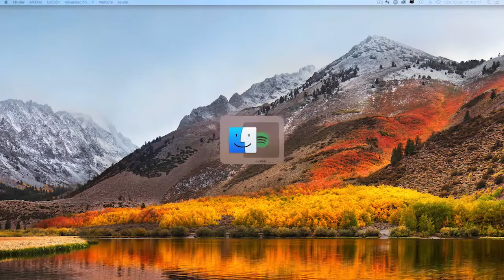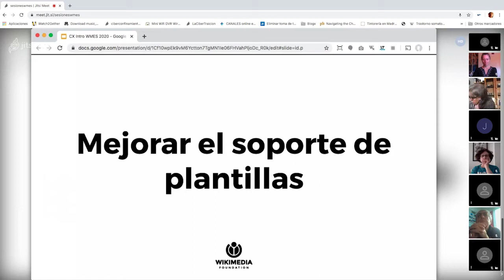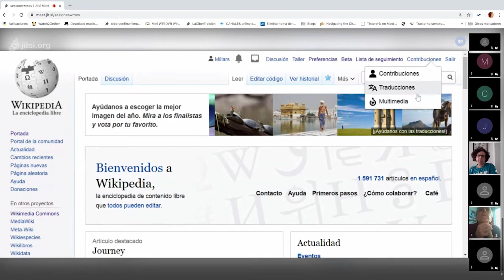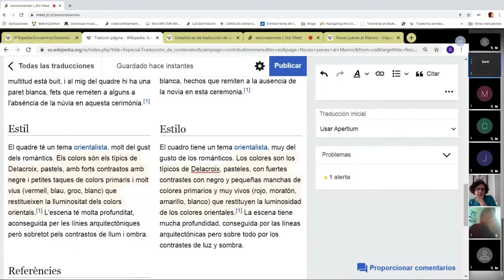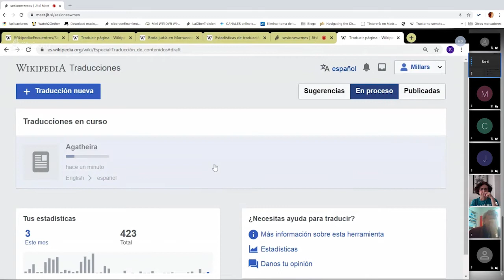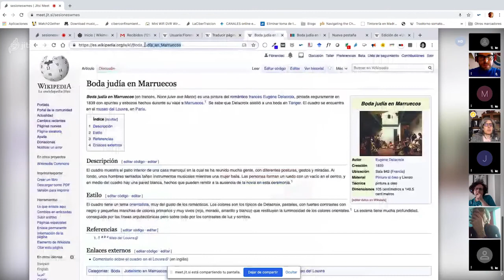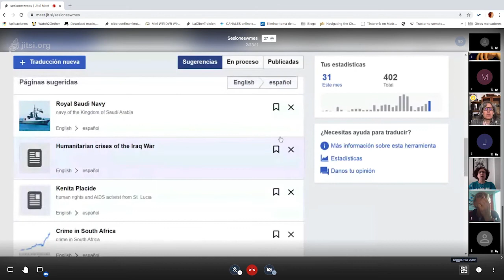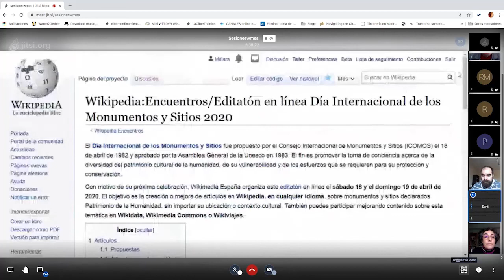Asistente de traducción de Wikipedia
Qué es, cómo entrar y ejemplos de cómo funciona el asistente de traducción de Wikipedia.
Presentan: Pau Giner y Santiago Sanz

Fecha de la sesión: 18 de abril de 2020